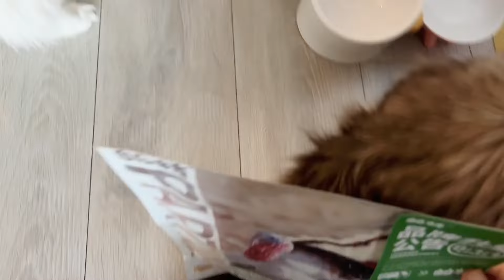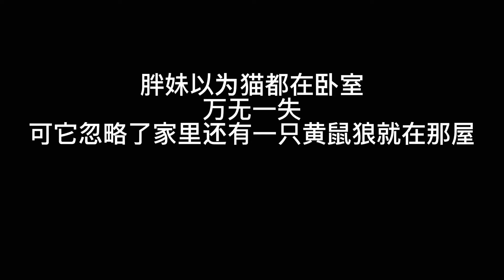家里六只高颜值宠物猫，居然被10元3只的小鸡仔夺了宠爱，太难了【猪娣儿是一直猫】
"视频制作过程中，我们以尊重动物的权益为前提，采取了一切必要的措施来保护它们。" 家里六只高颜值宠物猫，居然被10元3只的小鸡仔夺了宠爱，太难了【猪娣儿是一直猫】
哈喽~大家好，这里是【猪娣儿是一只猫】在YouTube上的官方频道~
在这里我会给大家分享和猫咪的故事
三只猫四个人的三两趣事儿～